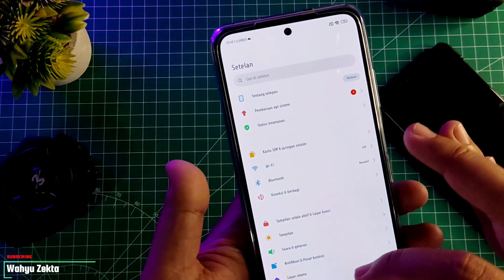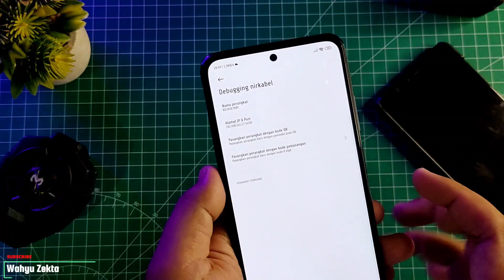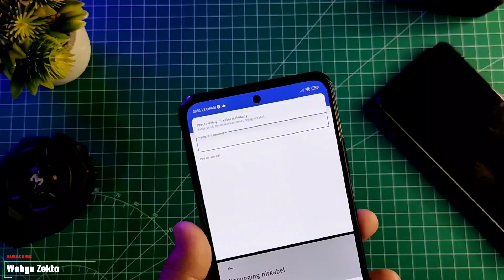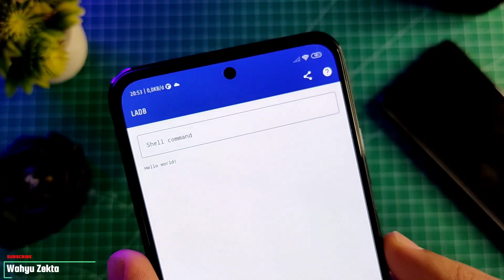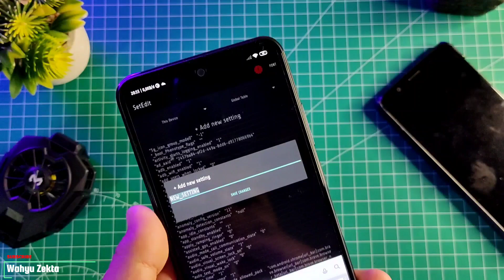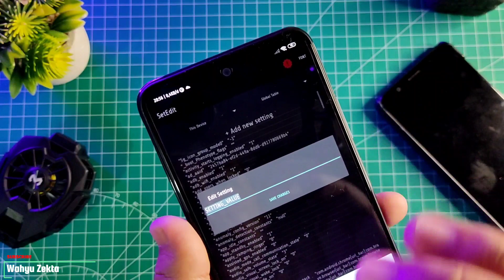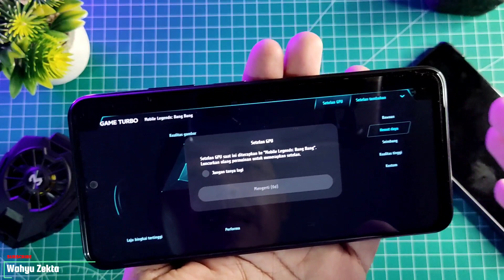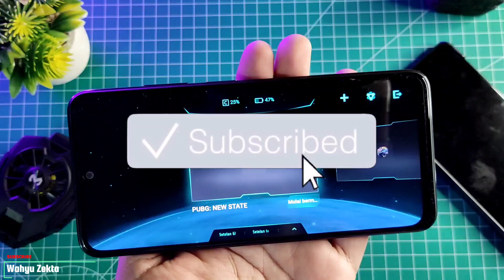Unlock GPU Settings Redmi Note 10S Mediatek Helio G95 Work 100% MIUI 12.5 Android 11 | FULL TUTORIAL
Video Kali ini saya Coba Unlock GPU Settings Yang ada Di Redmi Note 10s Apakah Bisa Posisi MIUI Awal 12.5.4.
Yuk Simak Selengkapnya di Video..Disarankan Video Jangan Di Skip.. Biar Jelas!!

Note..!!
Android 11 Only!!
Fitur Debugging Nirkabel Hanya Ada Di Android 11+

Harga Terbaru!!

Recomendasi Case Poco X3 NFC/Pro yang Saya Pake  :
1. Case Bening tipis
2. Case Full Protect Original GKK
3. Case Capuran Softcase dan hardcase stok Ready
4. Case campuran elegan stok Ready
5. Hardcase R.O.G 2D Poco X3 / X3 Pro
SemuaTentang Asus Zenfone Max Pro M1
Semua Tentang Xiaomi Poco X3 NFC
Semua Tentang Xiaomi Poco X3 Pro